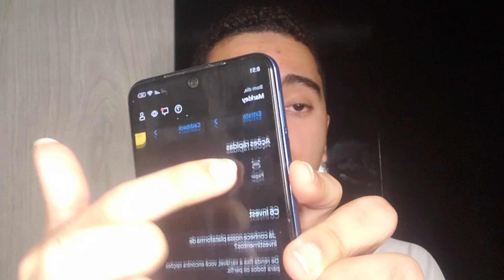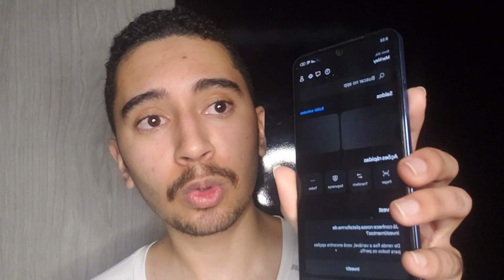52BET PAGA? PLATAFORMA 52BET ❌CUIDADO❌ 52BET PAGA MESMO? 52BET É CONFIÁVEL?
52BET PAGA? PLATAFORMA 52BET ❌CUIDADO❌ 52BET PAGA MESMO? 52BET É CONFIÁVEL?
52BET - PLATAFORMA 52BET ❌((ALERTA!))❌ 52BET PAGA MESMO? 52BET É CONFIÁVEL?

52BET PAGA MESMO?

Sim basta você apenas você trabalhar porque o é um trabalho em tempo integral ou adicional para todas as pessoas, de todos os países.

52BET VALE A PENA?

Com certeza  vale a pena porque você pode escolher como quer ganhar apenas jogando no conforto da sua casa.

é um aplicativo que você pode ganhar dinheiro em qualquer dispositivo com acesso à internet, de onde você estiver. Você será pago pelo tempo gasto e pelo engajamento na plataforma.

Sim funciona porque você tem a oportunidade de ganhar dinheiro em sua casa apenas jogando.

52BET - PLATAFORMA 52BET ❌((ALERTA!))❌ 52BET PAGA MESMO? 52BET É CONFIÁVEL?
52BET - PLATAFORMA 52BET ❌((ALERTA!))❌ 52BET PAGA MESMO? 52BET É CONFIÁVEL?
52BET - PLATAFORMA 52BET ❌((ALERTA!))❌ 52BET PAGA MESMO? 52BET É CONFIÁVEL?